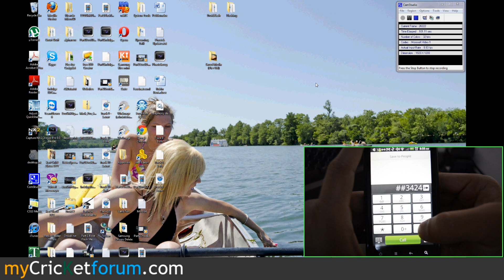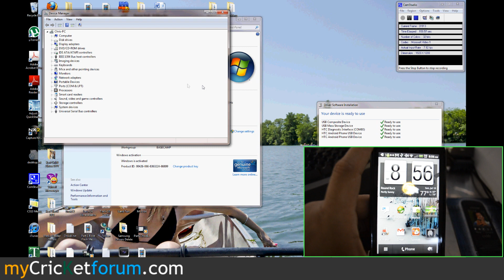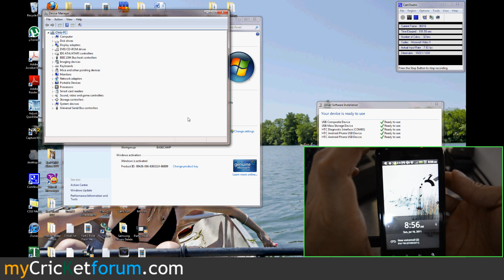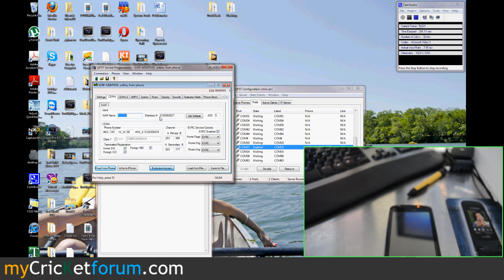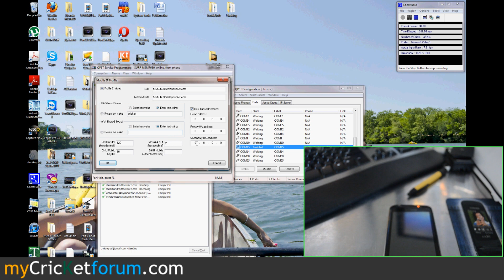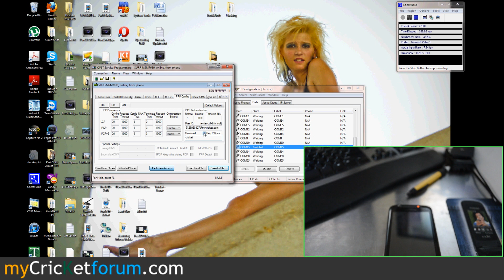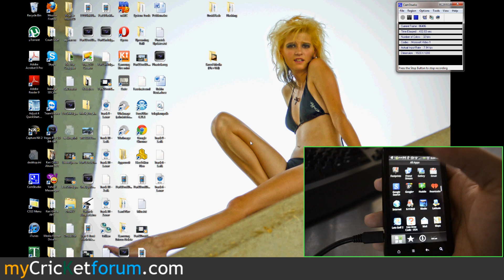CricketUsers.com - HTC Droid Incredible 2 Flashed to Cricket Tutorial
We provide flashing tutorials and general information for Cricket Wireless users.  Please visit the forum and follow the thread on flashing the HTC Incredible 2.